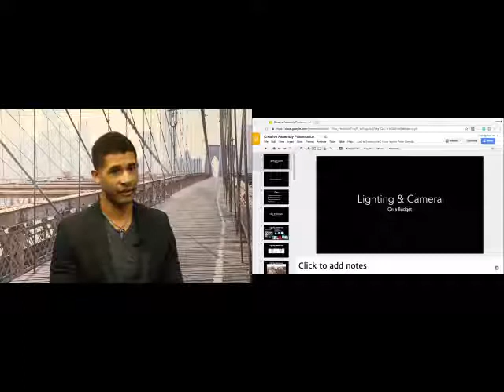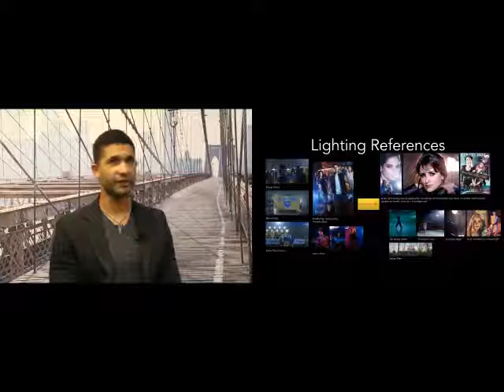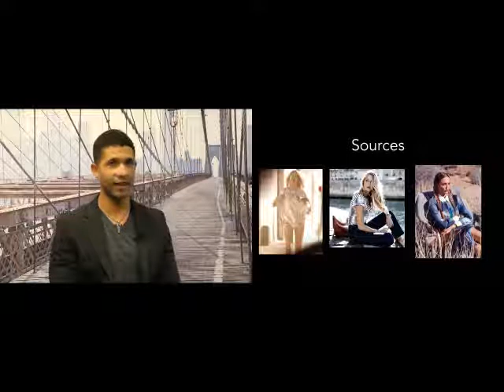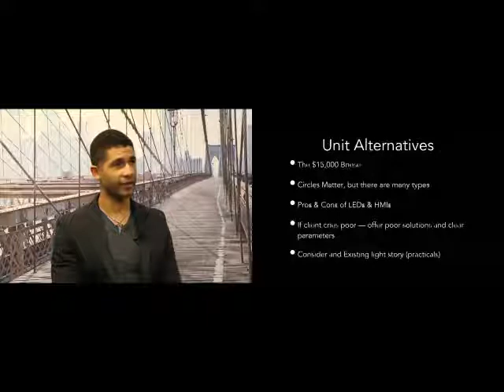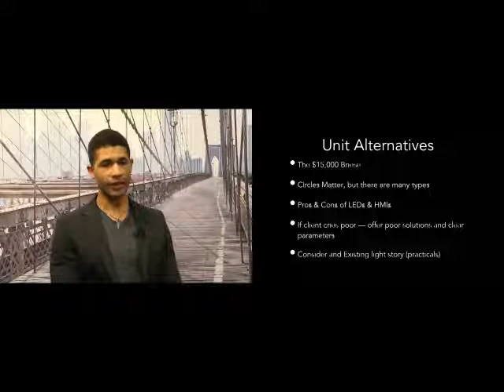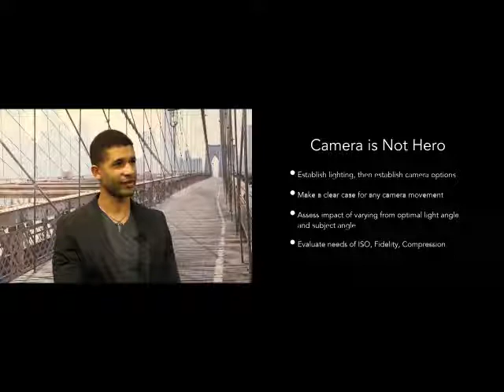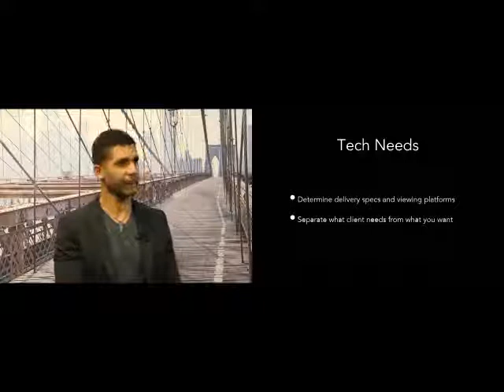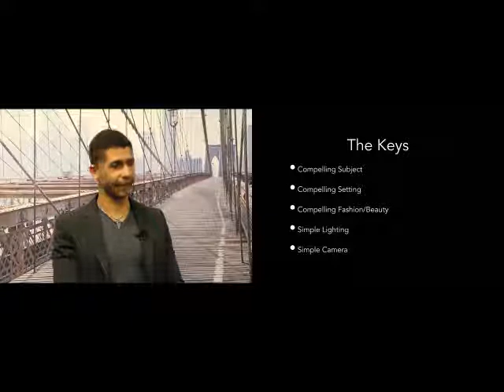creative budgetary problem solving film marcus jones